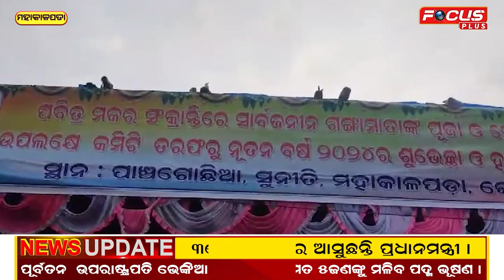ଚଉବନ ବର୍ଷ ଧରି ସୁନିତିରେ ପୂଜା ପାଉଛନ୍ତି ମା ଗଙ୍ଗା ମାତା....